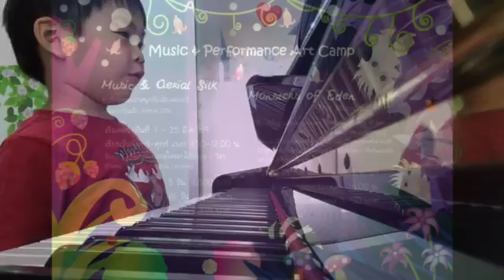Sakura&cuckoo by ริว